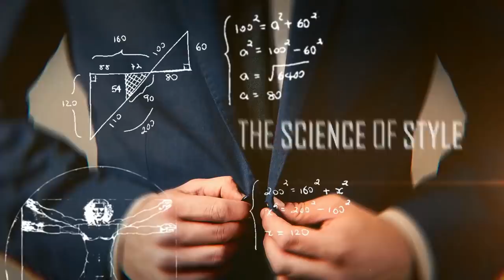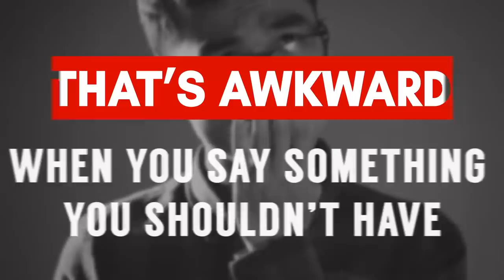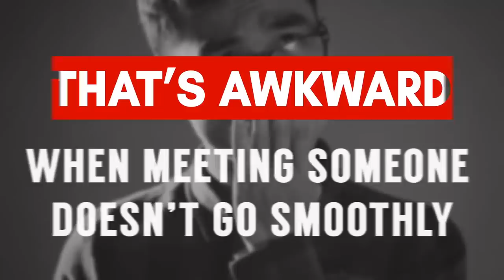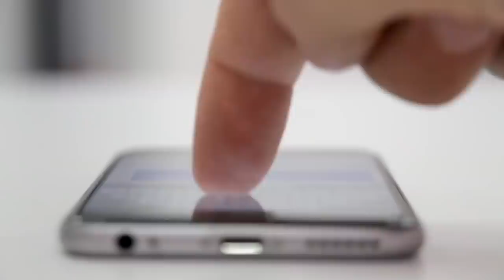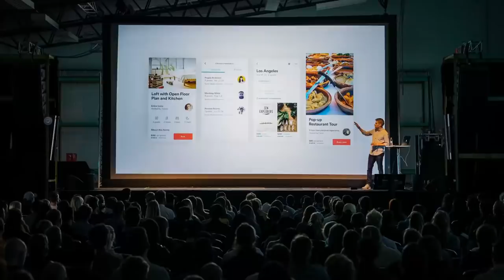Как Справиться с Неловкими Ситуациями | RMRS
Сегодня в видео поговорим о неловких ситуациях. Ведь каждый из вас попадал в такие ситуации, когда вам становилось неудобно или не по себе.

Такие неловкие ситуации случаются у каждого и важно правильно из них выходить.

Антонио рассмотрим самые частые неловкие ситуации, в которые попадают люди. Кроме того, он даст рекомендации, как справиться с неловкими ситуациями.